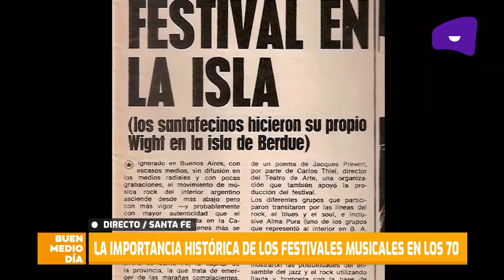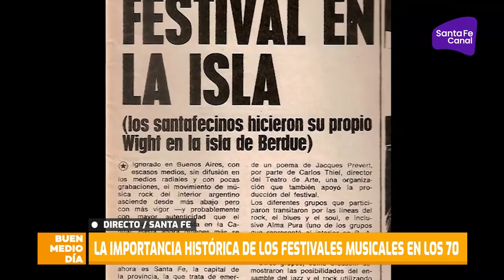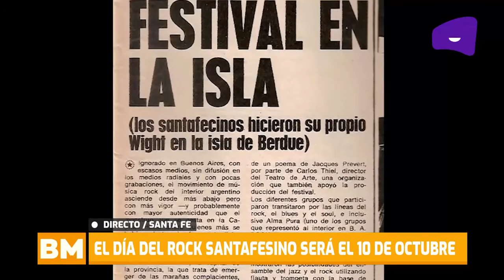Se aprobó el 10 de octubre como el Día del Rock de Santa Fe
En el móvil hablan Ariel Giannelli y Hugo Trédici sobre la ordenanza del Concejo Municipal santafesino que estableció ese día y ese mes para la realización de actividades que promuevan a los músicos locales del género y tengan como destinatarios a los jóvenes. La fecha recuerda al festival Rock en la Berduc, una especie de Woodstock santafesino que se hizo en 1971.

Un logro más para mantener viva la llama de la Comarca que fue la generación protagonista de haber creado la onda y revolucionado las ideas juveniles cuando el mundo sólo estaba habitado por tristes hombres grises y amargados.